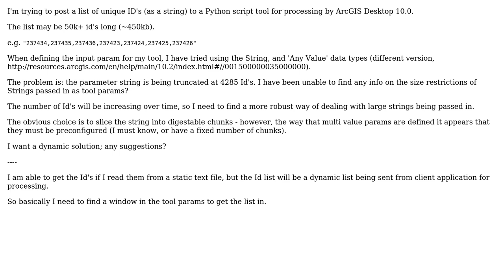GIS: Is there String Size Restriction in ArcGIS Python Script Tool parameter?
With thanks & praise to God, and with thanks to the many people who have made this project possible! You are responsible for your own actions.